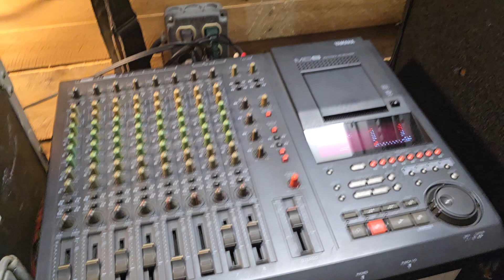Crazy with Brandon